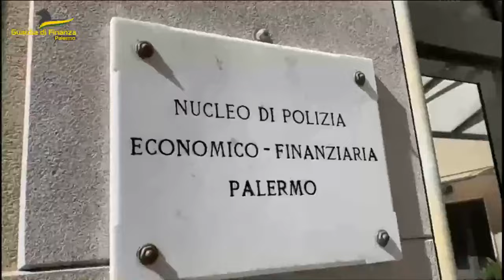Desmantelan una red de blanqueo de la Mafia que obtuvo ganancias por 500 millones en Brasil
Autoridades italianas lideraron la caída de una gran red de blanqueo de dinero de la Cosa Nostra a través de empresas pantalla y testaferros dirigida por dos sicilianos desplazados al Noreste de Brasil